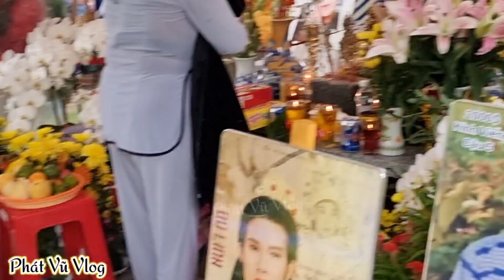Chiều 1/6 Chia sẻ NỔI DA GÀ Chủ nhà hàng Bình Dương mang MÂM CỔ KHỦNG Gà Luộc đến mộ NSUT Vũ Linh